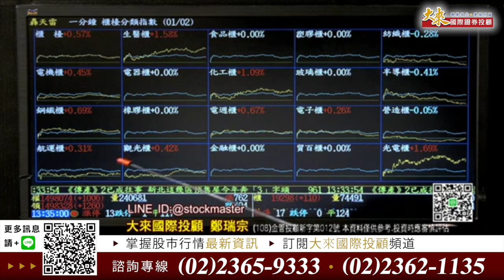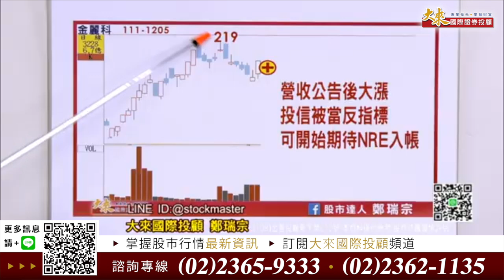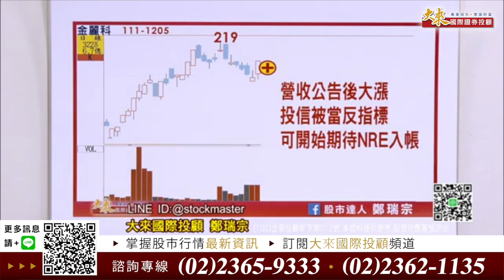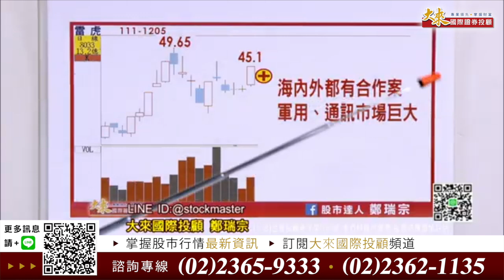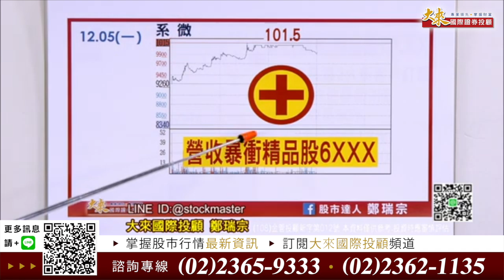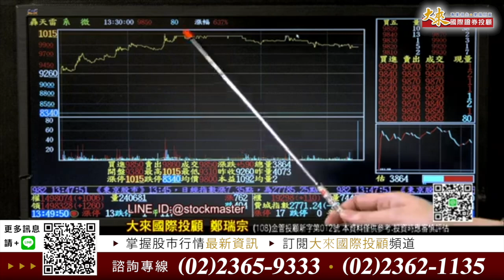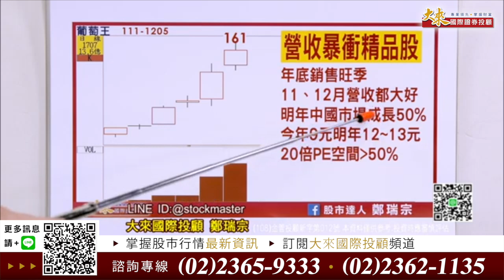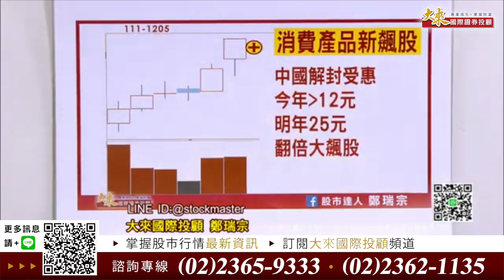《2022 1205》雷虎、金麗科、系微同步漲停 !!! 全新佈局中國解封受惠飆股 ~『達人688(專)案』即可操作到2023年底【股市達人鄭瑞宗】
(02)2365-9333